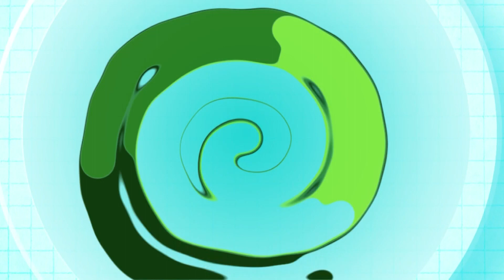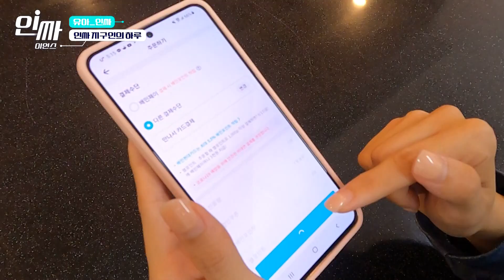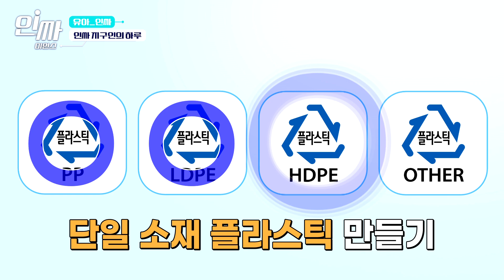출근부터 퇴근까지 지구를 지키는 4가지 방법 [유아_인싸]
4월 22일 지구의 날 특집 유아인싸

회사 다니면서 지구도 지키는 법 유아인싸에서 알려드립니다!

취재·구성 김하은
영상 취재 허경민
영상 편집 이아름
CG 박은혜
뉴스 그래픽 장예은